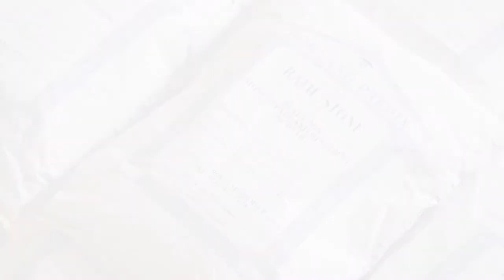ROWLAND PREMIX HOW TO GUIDE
How to guide for Stone Repair Mortar